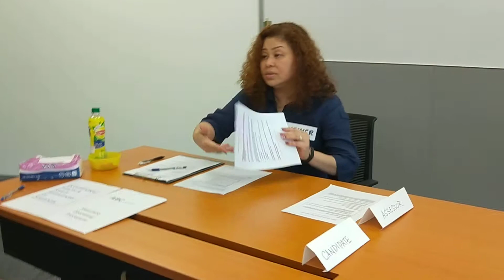Rose Pre briefing assessment